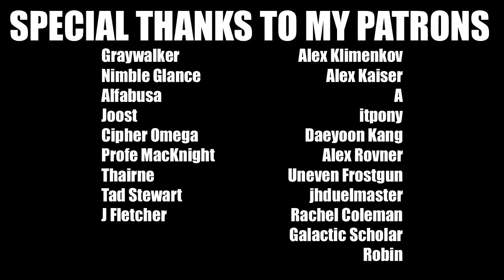Epic 40,000: Final Liberation - Cover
Been wanting to make a cover of this song for ages. A huge *HUGE* thanks to Leocercops for helping me out in transcribing the song! His channel:

SPECIAL THANKS TO MY PATRONS:
Graywalker
Nimble Glance
Alfabusa
Joost
Cipher Omega
Profe MacKnight
Thairne
Tad Stewart
J Fletcher
Alex Klimenkov
Alex Kaiser
A
itpony
Daeyoon Kang
Alex Rovner
Uneven Frostgun
jhduelmaster
Rachel Coleman
Galactic Scholar
Robin